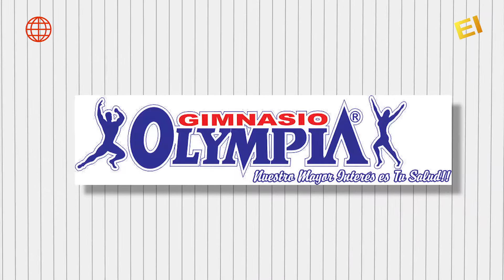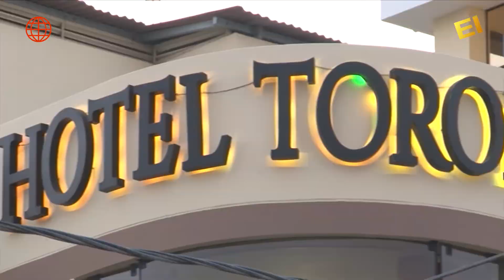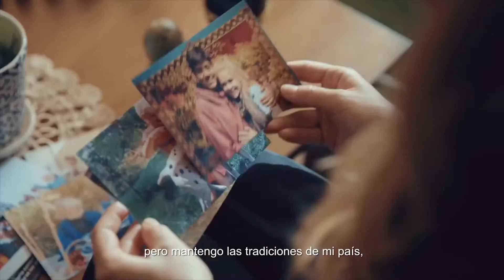Emprende Ica Programa 10